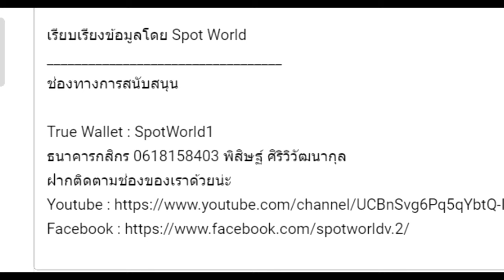[สปอย S.3 EP.9.5 ต่อจากเมะตอนล่าสุด] ขอต้อนรับสู่ห้องเรียนนิยม (เฉพาะ) ยอดคน Classroom of the Elite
คลิป สปอย S.3 EP.9.5 ต่อจากเมะตอนล่าสุด ขอต้อนรับสู่ห้องเรียนนิยม (เฉพาะ) ยอดคน Classroom of the Elite   นี้เป็นสปอยต่อจากอนิเมะ ซีซั่น 3 - ตอนที่ 09

True Wallet : SpotWorld1
กสิกรไทย : 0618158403